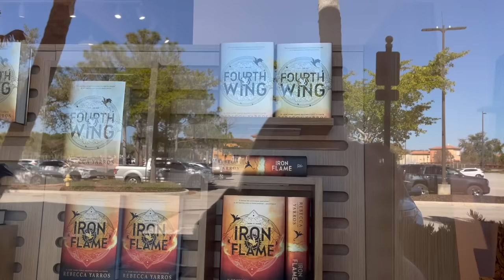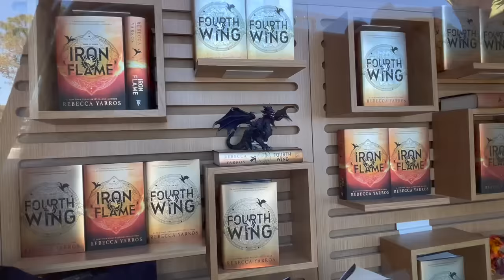Flight Attendant Layover Vlog! Fort Myers, Florida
My Kindle
My Kindle case
Currently reading - Love theoretically

Current favorites! 🌟
Rare beauty lipstick
Tinted facial sunscreen
Large mirror
Favorite black leggings
Facial cleansing balm & makeup remover
Workout tank top
Travel Blanket